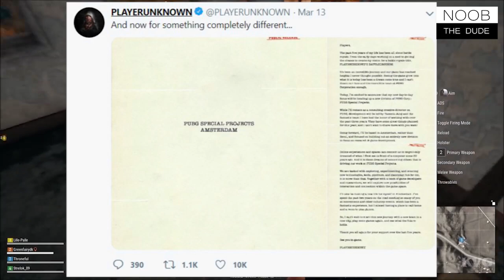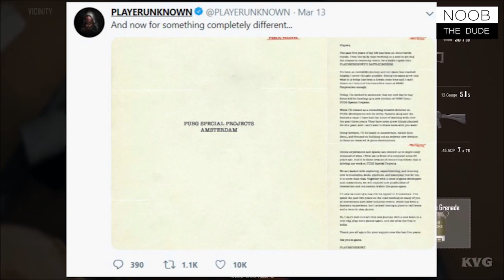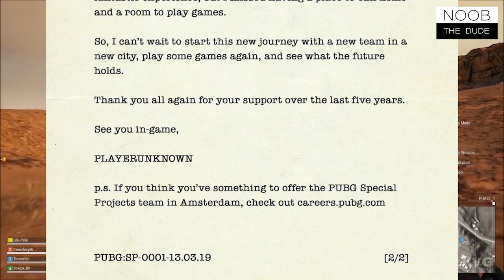PUBG 2...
In this video i'm going to talk about next Pubg project may be new PUBG or next pubg or some new game from PUBG.